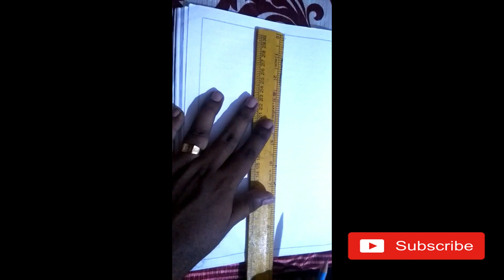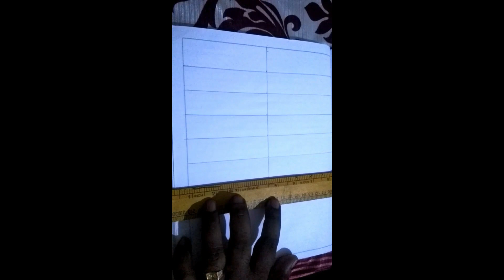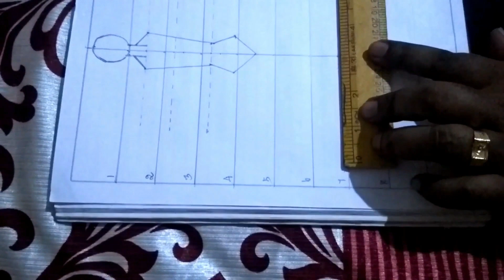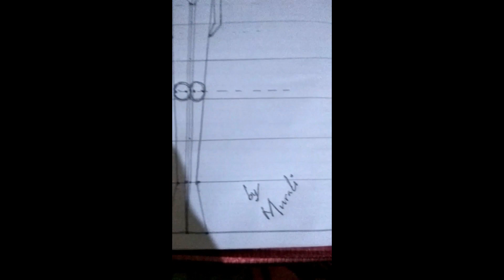Fashion Illustration for Beginners - 10 Head Theory in Tamil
In this video, we are going to see, how to draw fashion illustration 10 head theory. I hope this tutorial will be useful for beginners.

Follow the below link to join our WhatsApp group to resell Jewellery & Aari blouse and dresses